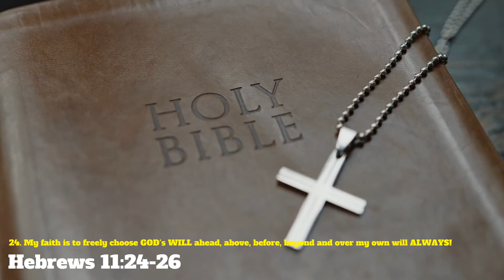25 Faith Strengthening Declarations. Build yourself Up in Your Most Holy Faith.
25 Faith Strengthening Declarations. Build yourself Up in Your Most Holy Faith.  In this Fervent Prayer Cross Bearers Christian Faith Education video, we provide 25 Faith Strengthening Declarations a Believer can recite and rehearse each day into their spirit that will strengthen, encourage, uplift their Faith, as well as fortify their conviction and belief that The Lord Jesus Delivers and Jesus Rescues us from all fear, fret, doubt, unbelief, worry, anxiety. The Believer is encouraged to do this as often as they feel a need to do so to continue to live and walk victoriously in the Love, strength, Might and Power of The Lord Jesus Christ daily.

Inspired By: THE HOLY SPIRIT
Written By:   THE HOLY SPIRIT and Prophet Roderick E. Caldwell, Sr.
                                                        25 Faith Strengthening Affirmations:

1. My Faith comes and grows by hearing GOD's Word! Romans 10:17
2. I place my Faith in believing that I have received the evidence already without seeing it.
    Hebrews 11:1
3. Operating in my measure of Faith pleases GOD. Hebrews 11:6; Romans 12:3
4. I am saved by Faith. Ephesians 2:8-9
5. I am justified by my Faith in GOD. Romans 3:28
6. My Righteousness is ONLY made by my Faith in GOD. Romans 3:21-22
7. I please GOD by my Faith. Hebrews 11:6.
8. I live by my Faith in GOD. Hebrews 11:6
9. I walk by my Faith in GOD. 2 Corinthians 5:7
10. It's by Faith and Patience I inherit the Promises of GOD. Hebrews 6:12
11. My prayers are answered by GOD when I offer them to Him by Faith. Mark 11:23
12. I overcome by Faith in GOD and His Word. 1 John 5:4-5
13. I gain Eternal Life by Faith. John 3:16
14. GOD continues to build up, grow, and stretch my measure of Faith in Him and His Word daily.
      2 Corinthians 10:15
15. My Faith is pleasing GOD and Trusting in His Word. Hebrews 11:5-6
16. My Faith is obeying GOD without knowing all the details. Hebrews 11:8
17. My Faith is believing that GOD, who made the Promise will Honor His Word. Hebrews 11:11
18. I will offer my Faith in Sacrifice and Obedience to GOD even while I am tested. Hebrews 11:17
19. By my Faith, I will wait expectedly for that which GOD has promised. Hebrews 11:10
20. By my Faith, I will offer Excellence in all I do unto GOD. Hebrews 11:4
21. I choose to hold fast to the Profession of my Faith without wavering in all things.
      Hebrews 10:23
22. My Faith is putting my Belief and Trust in GOD in action by my works. James 2:14-26
23. My Faith in GOD and His Word eliminates fear and annihilates worry. Philippians 4:6-7;
       Psalm 112:7-8; Matthew 6:35-34
24. My Faith is to freely choose GOD's WILL ahead, above, before, beyond, and over my own will
       ALWAYS! Hebrews 11:24-26
25. I build up and edify my Faith by GOD's Word and Praying in The Holy Ghost. Jude 20

If this Channel has Blessed You and You feel led by The Holy Spirit to sow a seed to this Kingdom
work, You can do so here. I thank you and may The Lord GOD Bless You Mightily!!!